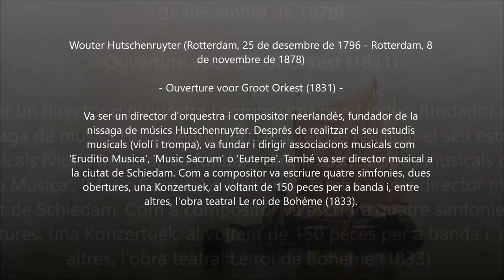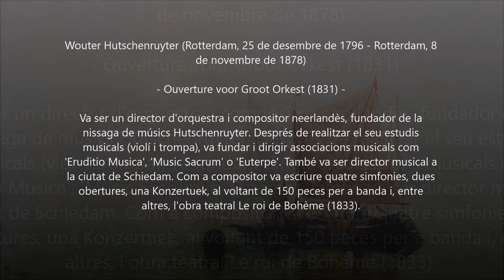Wouter Hutschenruyter (1796-1878) - Ouverture voor Groot Orkest (1831)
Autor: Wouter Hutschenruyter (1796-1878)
Obra: Ouverture voor Groot Orkest (1831)
Intèrprets: NationааI Jеugd Harmoniе Orkеst;

Pintura: Charles Webster (19th Century) - Misty morning